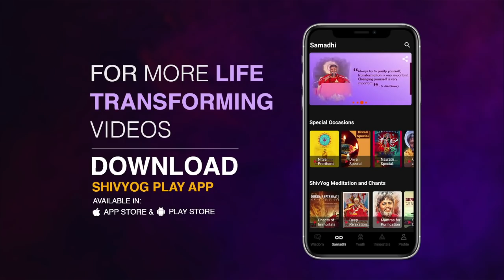Guru Vakyam English, Episode 514 : Learn to convert negativity to positivity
Everything that you do, there is a vision. There are 2 people always watching your every move – one is your conscious mind (outer consciousness) and another is your inner consciousness. Mantras change negativity into positivity. Utilize mantras to change unfavourable energy into positive energy. To know more, watch this video.